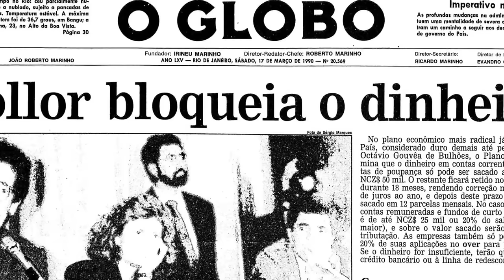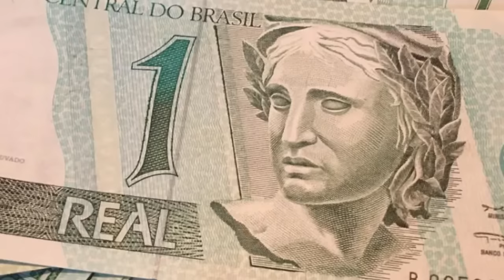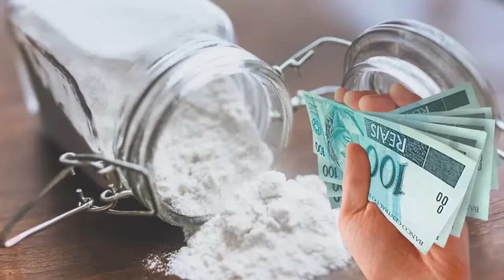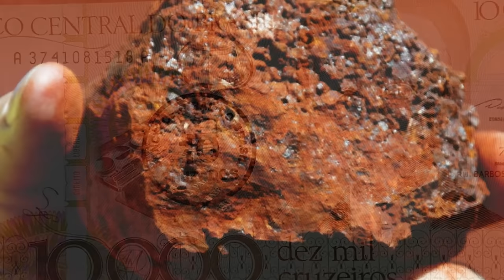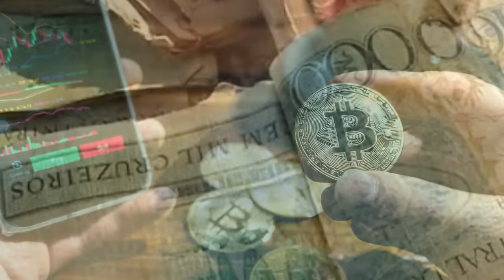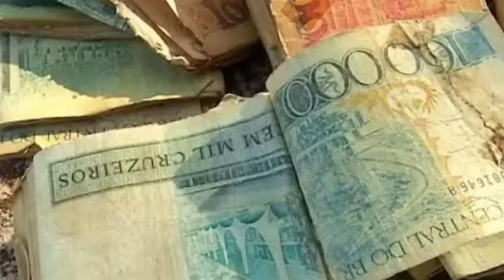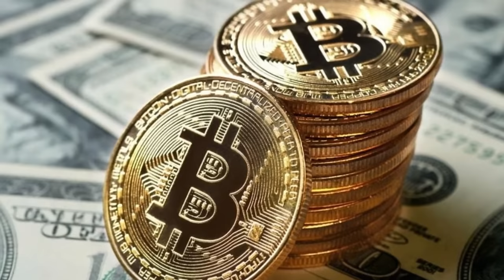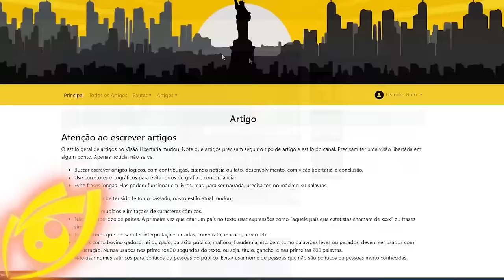PAPELZINHO COLORIDO SEM VALOR: o que a HERANÇA de 32 MILHÕES de CRUZADOS nos ENSINA sobre DINHEIRO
Ajude o canal:

16vmNcrA4Mvf7CaRLirAmpnjz1ZH3bWNkQ (Bitcoin)